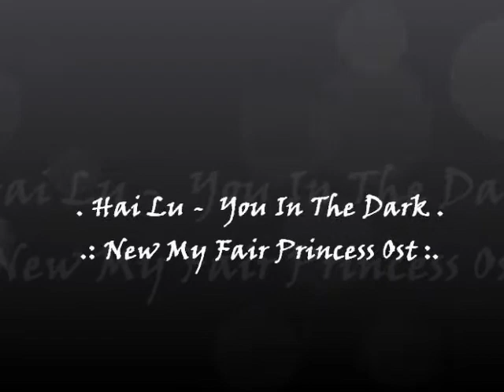Hai Lu - You In The Dark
.: Hai Lu as Xia Zi Wei :.
.: From : New My Fair Princess Ost ... :.
   Credit : Hunan TV